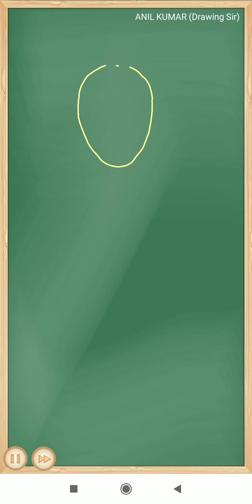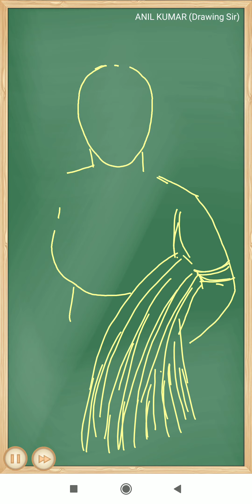Easy drawing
farmer lady